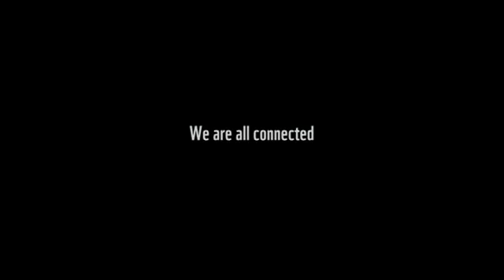Todos estamos conectados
Hola, este es un video de panda.org.
Por favor visite el sitio, puedes donar dinero para salvar a los animales como el oso panda, el tigre, etc
Cada uno de nosotros, desde su lugar en el mundo puede marcar la diferencia. CREAR el cambio.
Excelente 2012 y VIDA para todos!